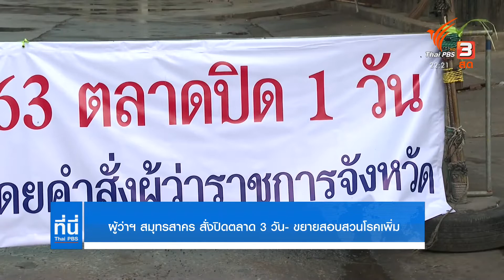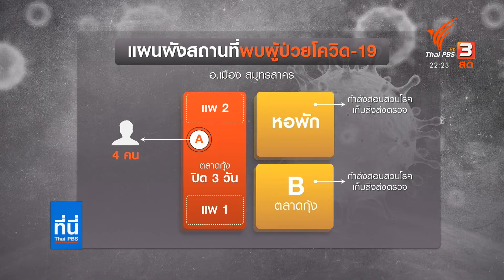พบผู้ติดเชื้อโควิด-19 เพิ่มอีก 3 คน ครอบครัวเจ้าของแพกุ้งสมุทรสาคร